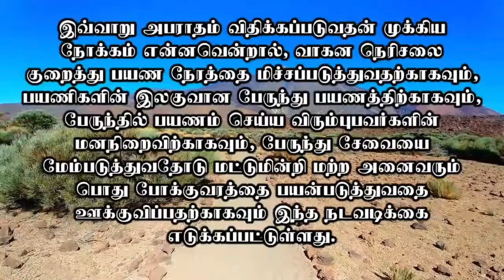பேருந்து மற்றும் டாக்ஸிகளுக்கான வழித்தடத்தை பயன்படுத்தினால் 600 திர்ஹம் அபராதம்.!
Courtesy:Khaleej Times

"தெரியாதவற்றை தெரிந்துக்கொள்வோம்
தெரிந்தவற்றை பகிர்ந்துக்கொள்வோம்"